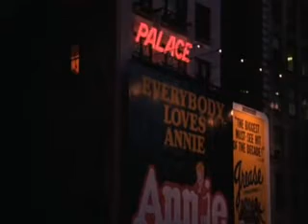Paul McCrane - Is It Okay If I Call You Mine? [From The Movie 'Fame']